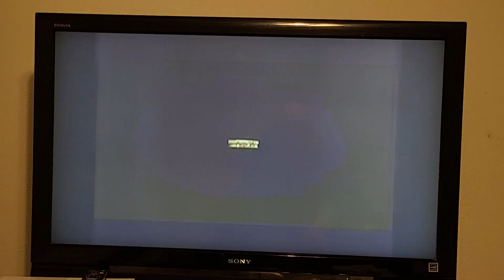Godzilla (1998)- The Album Promo (HD)